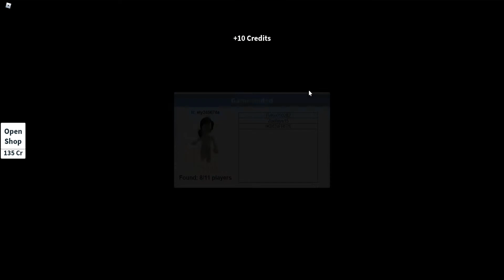ROBLOX Hide and Seek Extreme GOOD IT but not good enough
Roblox no 3. Hide and Seek Extreme with a good IT player... But not good enough!